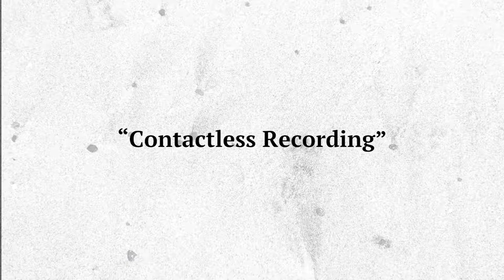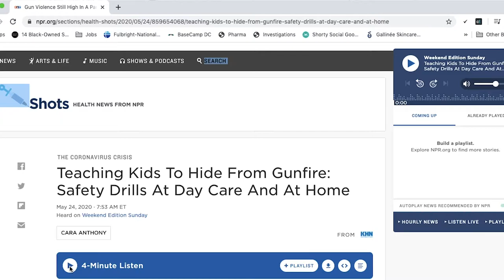Behind The Byline: ‘Contactless Reporting’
Midwest correspondent Cara Anthony takes us with her to a recording studio in Clayton, Missouri, where she voiced her latest radio story for NPR. The whole experience was “contactless,” which she said made her feel safe leaving her home early in the pandemic to get the job done. Listen to the story she produced for NPR and KHN about children living in St. Louis neighborhoods where families are forced to improvise ways to keep their children safe. Long before the coronavirus pushed them to isolate at home, they had their own version of sheltering in place ― from gun violence.

Video first published June 18, 2020.